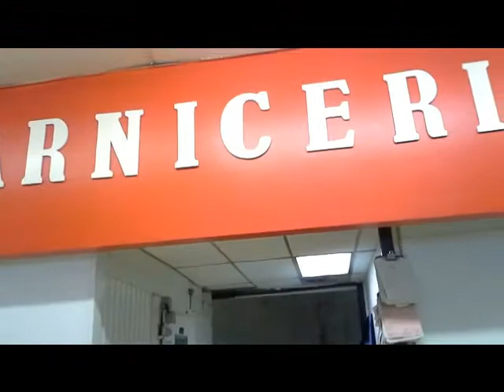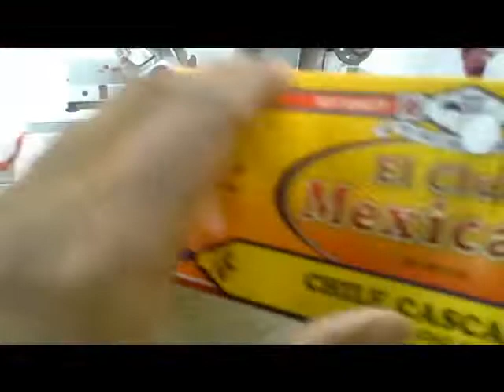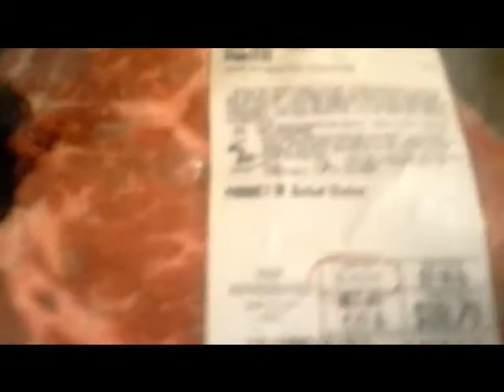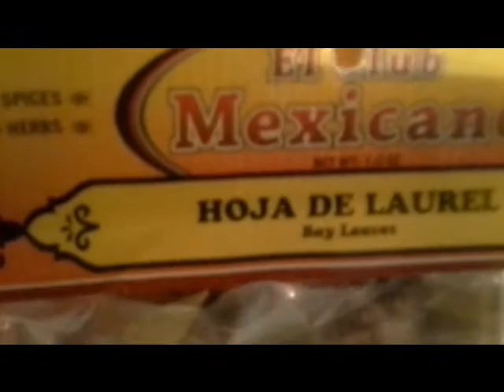Barbacoa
Mexican Breakfast